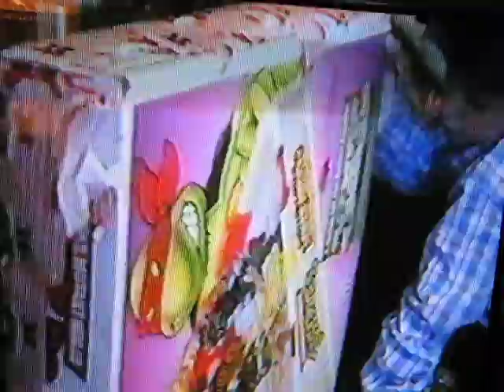Ryan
Christmas 1991